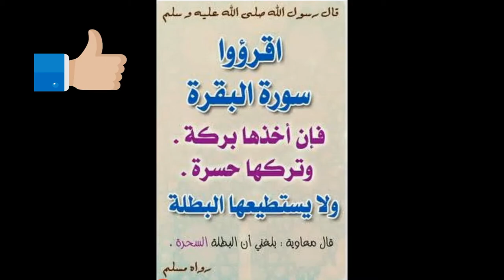ولد أم بنت.. ام ماذا ؟؟؟.أكيد فرنسا ستعود للجزائر من الباب الواسع...عظم الله أجرنا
كيف يمكن تفسير هذه المخلوقات .هل هي بشر من لحم و دم
هل يمكن اعتبارها صالحة  للاستعمال
الآن فهمت جيدا مخططات  الغرب  لكسرنا نهائيا
مدونتي. اروع مدونة